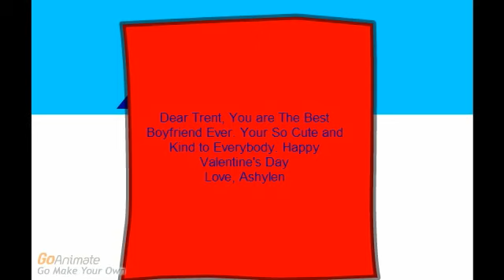Trent's Valentine's Adventure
This is Trent's Valentine's Adventure Featuring Trent Williams, Ashylen Grams, and Of Course Trent's Parents and Sister - created